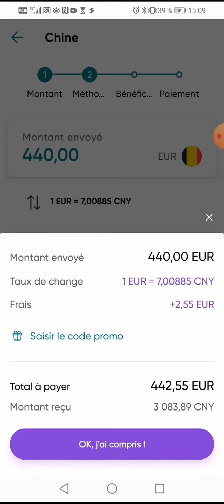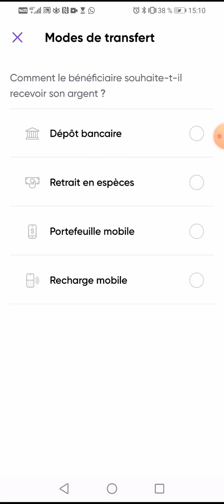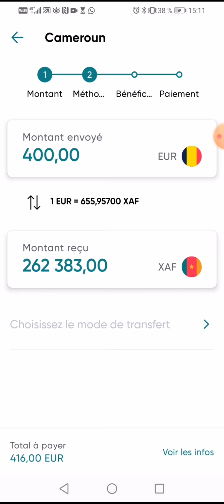✅➡️👌👍😎on recevra chacun un bon de 25,00 EUR. Inscris-toi ici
J'utilise WorldRemit pour mes transferts d'argent en ligne. Tu devrais essayer. Si tu t'inscris et envoies 200,00 EUR , on recevra chacun un bon de 25,00 EUR.
👉✅Code de parrainage COSTAN40
CANAL_CRYPTO_VISIONNAIRE:
Toujours saisir une opportunité avant qu'elle ne devient évidente

📢📣*leader Doual voici mes *QUATRE 4️⃣ PROJETS 🔜Décentralisés* où je suis focus actuellement* 👉 *D'Où les retraits sont instantanés* 🔔🔔 A NE PAS LOUPER LES AMIS

📆*Pour safir zeniqcoin* inscrit toi AVEC UNE MACHINE DE 100€💰💸 et *je t'aide à avoir une machine de 4k€ 👉3999€* 💸💳💵 exclusivement RESERVE AU développeurs de réseau DU leader  DOUAL💪* 📱📲💻⌨️ RENDEZ VOUS AU SOMMET

*🔔Pour ne louper aucune crypto prometteuse il vous faut avoir toutes ces applications et surtout les sécurisées 🧏‍♂️ 🔴 1 Binance L 🟡2 Gateio 🔵3 Hotbit 🟠4 Lbank 🎁5 bYBIT👉🏻 ✅Alors soyez prêts pour ne rater aucun décollage 🚀 shibainu saitamainu dogecoin babydogecoin tron corgishiba erc20👉👉👉🌏💵👇👇👇👇Liste de quelques ERC20 à prendre au sérieux*✅

✅ *Redpanda*
✅ *Saitama inu*
✅ *Shiba Inu*
✅ *Akita inu*
✅ *Kishu inu*
✅ *Klee kai*
✅ *Keanu Inu*
✅ *Goku Inu*
*✅Uzumaki inu*
✅ *Kishimoto*
✅ *Luffy inu*

VOICI LES PRIX DE MACHINES EN DOLLARS BTC OU ETH. Si le dollar bitcoin = 620 FCFA, alors :

1. 100€ = 120$ = 74.400 FCF 👉🏽 0,21 à 0,28 pièces par jr.

2. 150€ = 180$ = 111.600 FCFA 👉🏽 0,4375 à 0,5625 pièces par jr.

3. 250€ = 300$ = 186.000 FCFA  👉🏽 0,75 à 1,125 pièces par jr.

4. 450€ = 535$ = 331.700 FCFA  👉🏽 1,75 à 2,25 pièces par jr.

5. 800€ = 950$ = 589.000 FCFA 👉🏽 3,5 à 4,5 pièces par jr.

6. 1500€ = 1775$ = 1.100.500 FCFA 👉🏽 7 à 9 pièces par jr.

Payez vos HUB et commencez à miner les zeniq coins pendant les 20 prochaines années.

Investissez dans les cryptomonnaies, C'EST RASSURANT.
Évitez d'avance les sites d'investissement qui vous proposent un taux d'intérêt journalier, ça ferme les portes au bout de quelques semaines ou quelques mois.
Dans de telles conditions, vous n'avancerez JAMAIS.

INVESTISSEZ DANS SAFIR ET VOUS AUREZ ENCORE LE GOÛT DES AFFAIRES EN LIGNE.